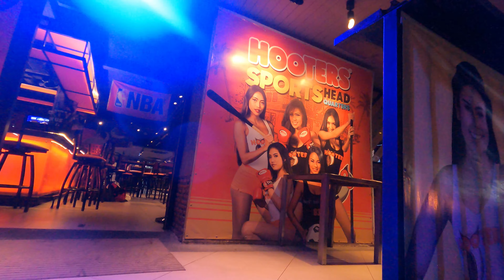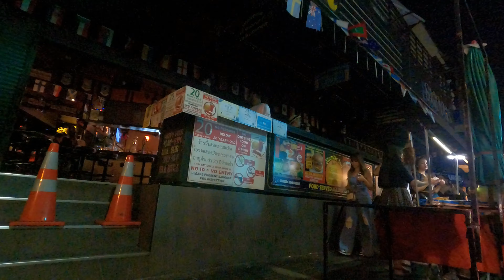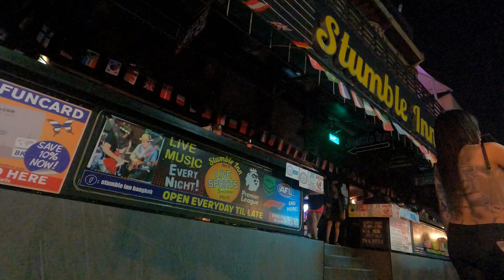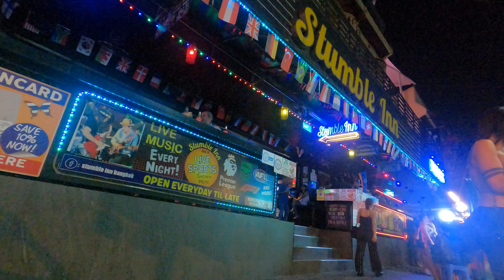[4K] Sukhumvit Soi4 & NANA PLAZA / Bangkok Thailand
Enjoy vibrant atmosphere of Nana Plaza and Sukhumvit soi 4.